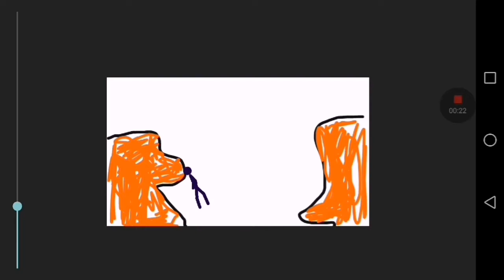Stick-fight Staffel 1 Folge 3 -Die Klippe-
Hey Leute! Ich hoffe euch hat Folge 2 von Stick-Fight gefallen! Lasst einen Like und Abo für mehr da! Ich werde bestimmt so, oder so mehr machen! xD

xD